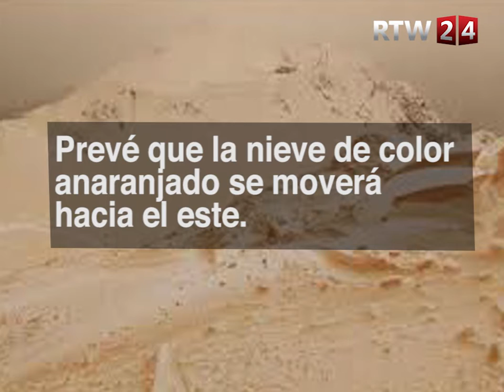Cae nieve de color naranja en Europa